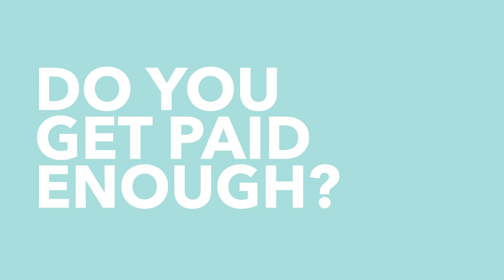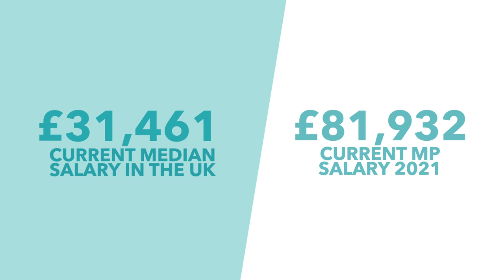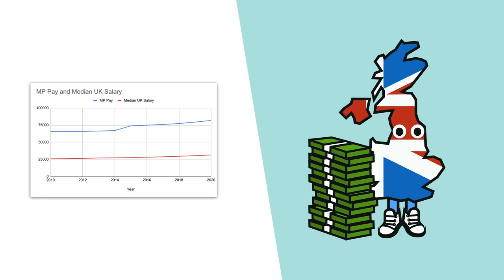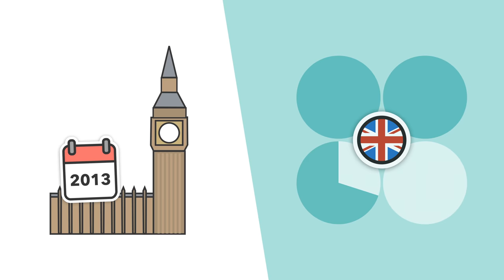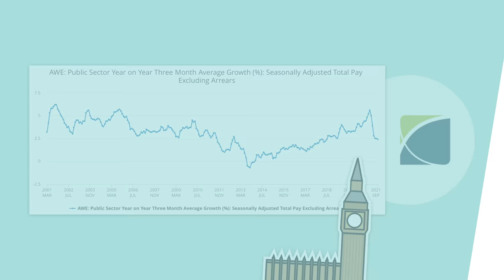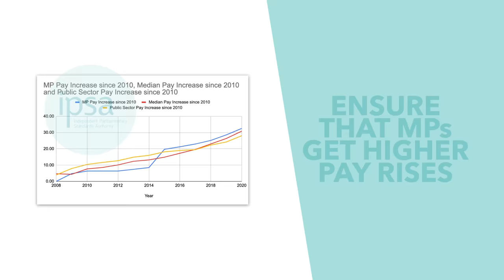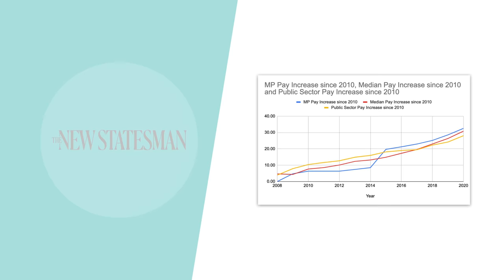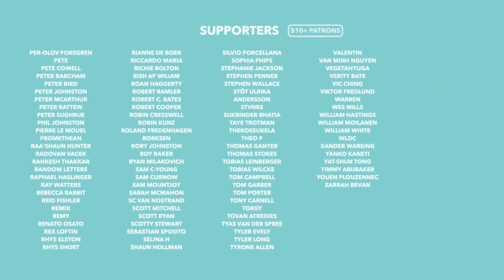Should MPs Earn More than £81,932? - TLDR News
MP's pay is always a controversial topic, so when people began to discuss whether MPs ought to be paid more (and some even complained their £82k a year wasn't enough to live on) things really got heated. So in this video we explain how MP pay works and if they actually need more money.